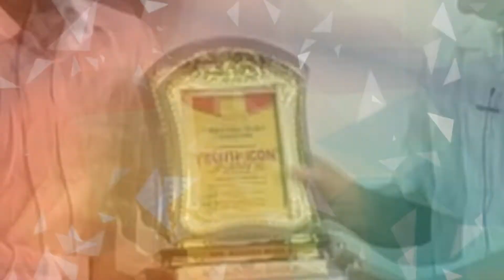युवा संवाद - २०२२